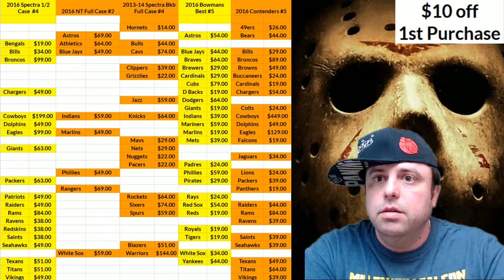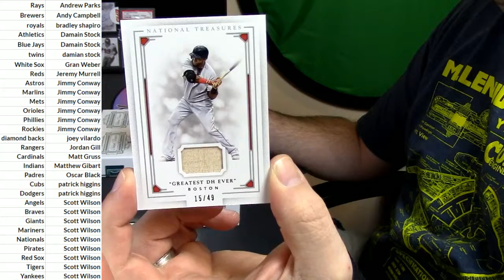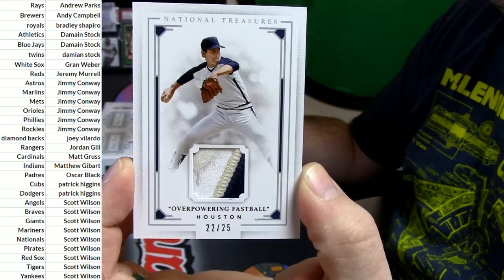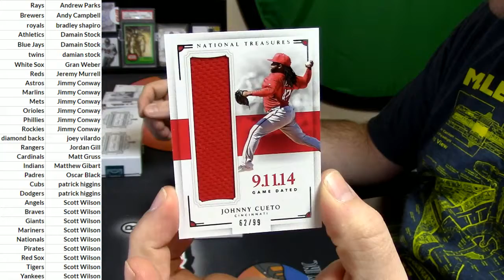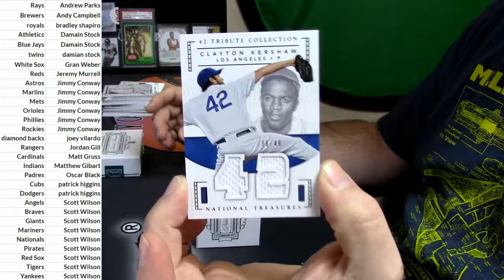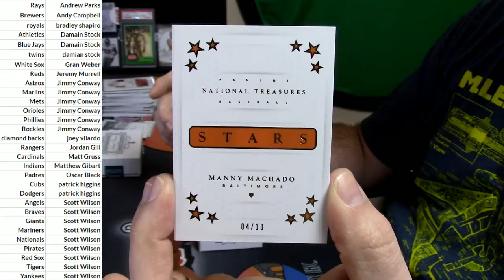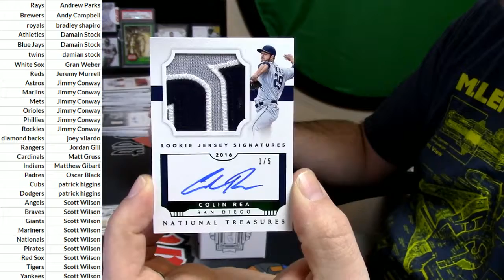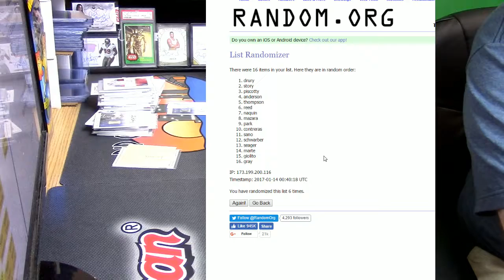2016 National Treasures Baseball #2 it filled before #1 01 13 17